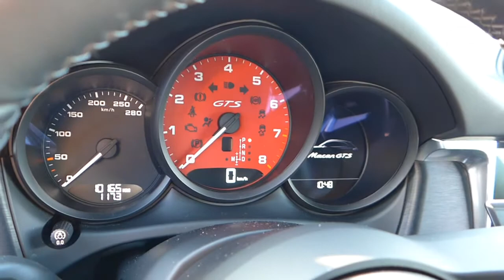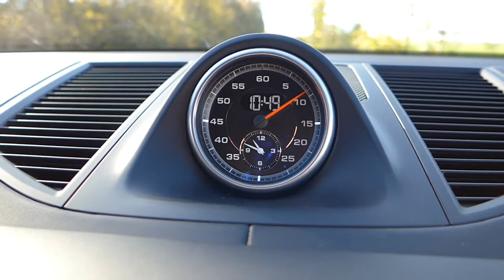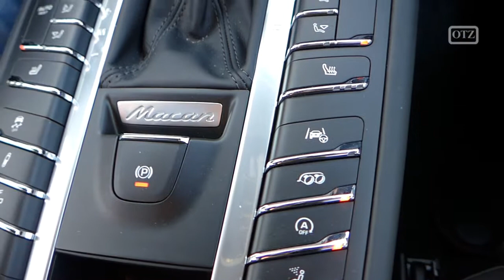Rabel & Riebartsch: Porsche Macan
Sportredakteur Andreas Rabel und OTZ-Chefredakteur Jörg Riebartsch sind in diesem neuen Teil der Vlog-Reihe "Rabel & Riebartsch" unterwegs im feuerroten Porsche Macan.